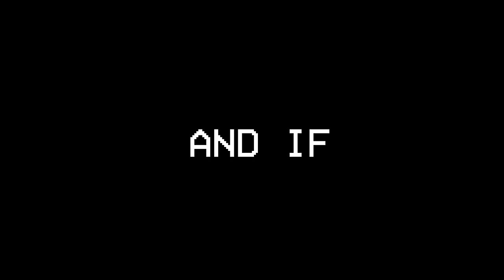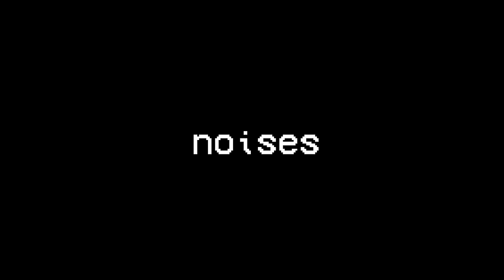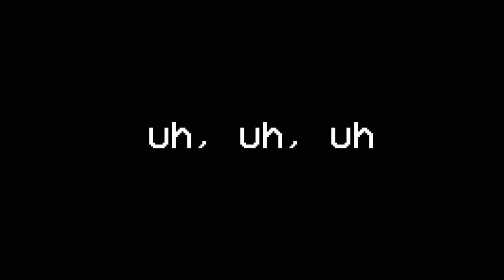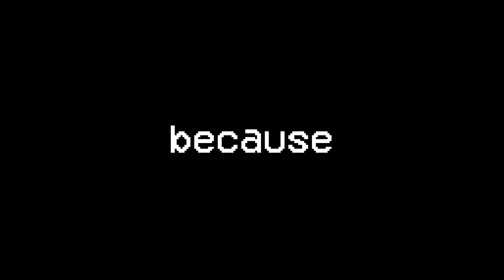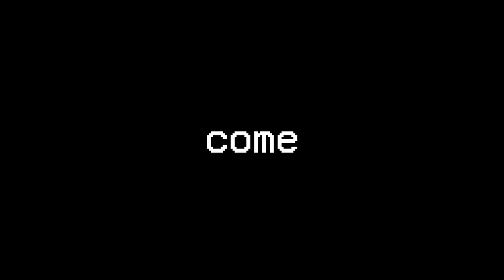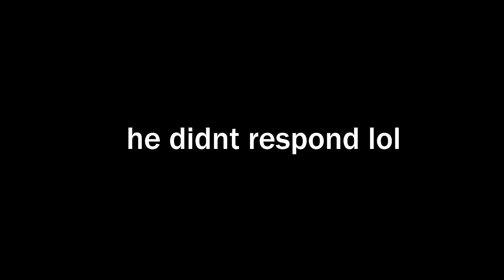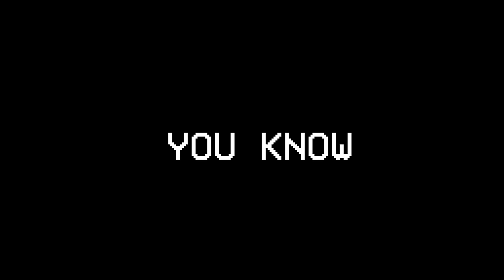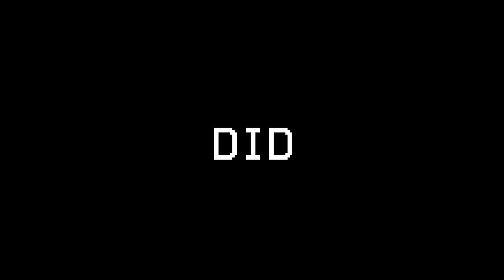Secretly Morphing Into Secret Animals To Prank My Friend!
Today, In this Minecraft world I morph into EVERY SINGLE OP SECRET ANIMAL MOB in Minecraft! and then I pranked my friend as those animals in Minecraft by Morphing Into Animal Mobs to Prank My Friend Because with this Secret Custom Animal OP BOSS Mob Mod I Fooled my friend in Minecraft! and then I Became ALL ANIMALS In Minecraft! so I tried to prank my friendfs who was trying to beat the game! Will the prank word? or will Razz find out it's me? Watch to the end to find out! - Minecraft Trolling Pranked

Inspired by Carty and Smirky Cloudy Kio Cobey Crafty Maizen Omziscool Kory

Like Carty and Smirky Minecraft and Cash and Nico Minecraft Prank and Pranked videos, like Omziscool and Kory Minecraft Trolling, This Morphing Into OP BOSSES To Prank My Friend inspired video is made for Minecraft Enjoyers :)